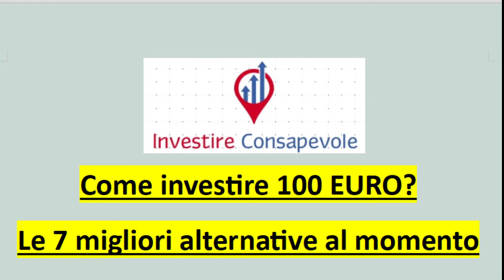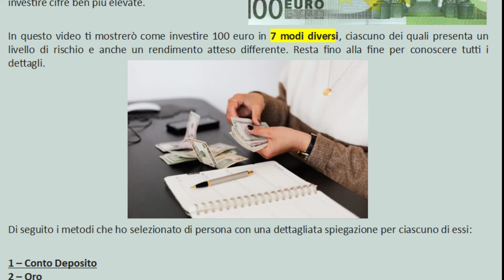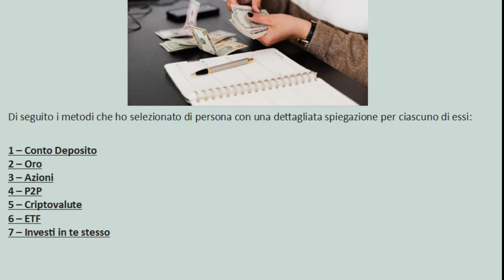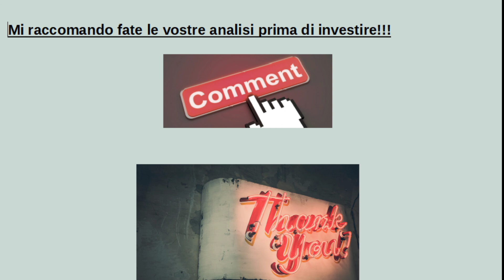Come investire 100 euro ? I 7 modi migliori per farlo !!!